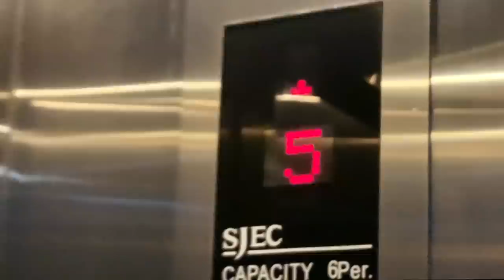ME MUDÉ SOLAAAA